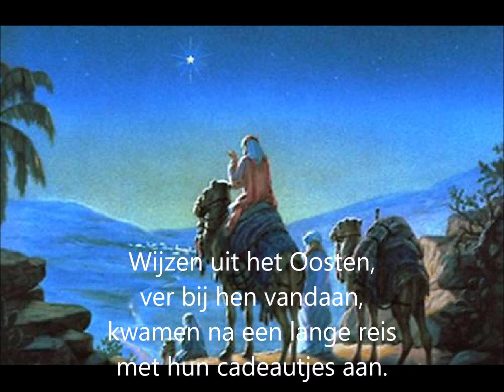Kv'18 4 Dat alles voor een kindje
Lied bij Kerstviering